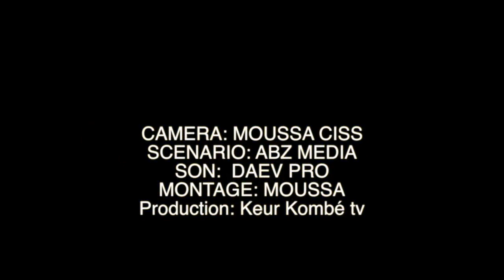keur baye ak koor gui épisode 11